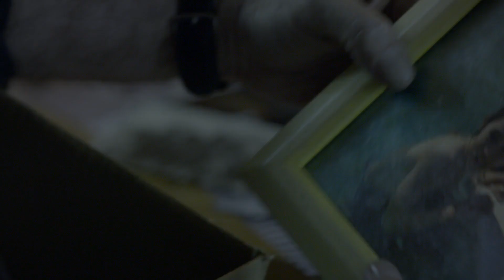La forma de las horas - Trailer